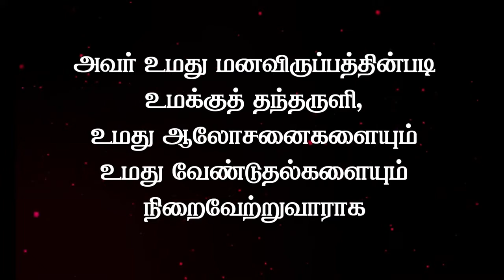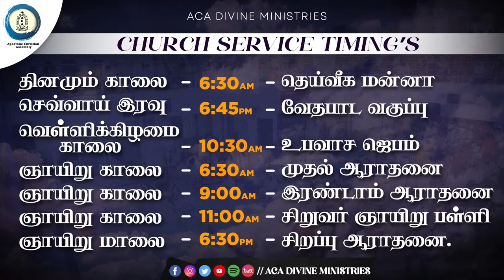Epi-02 | Pastor.Joshuva Rajaiah | ACA Divine Ministries | Jeyam Tv